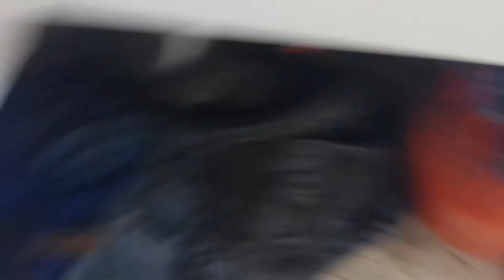vim we kijan mw prepare spaghetti ak simon byen fasil